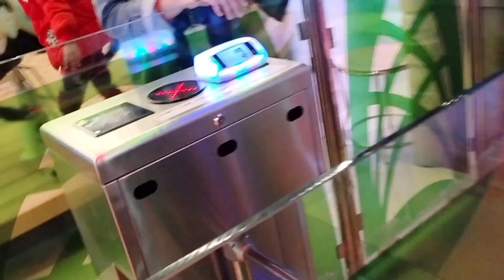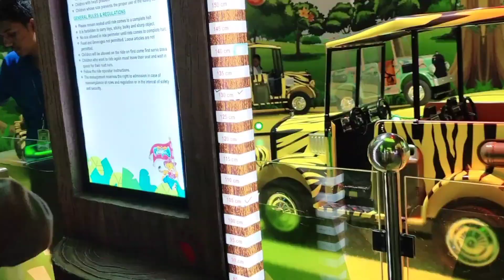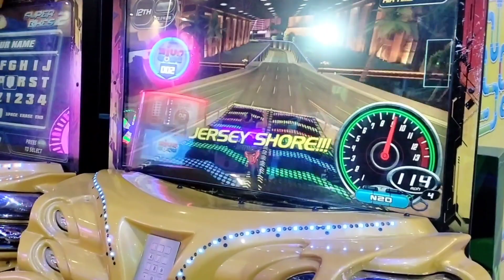Small trip with family ❤️❤️🥰🥰 l